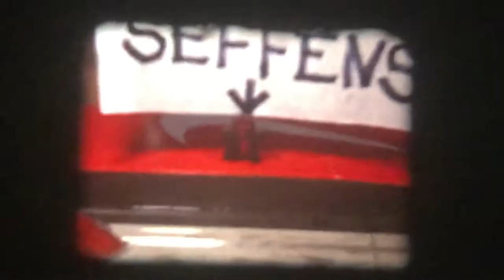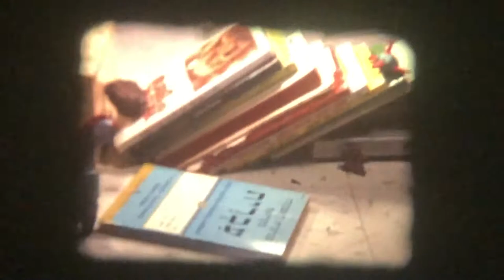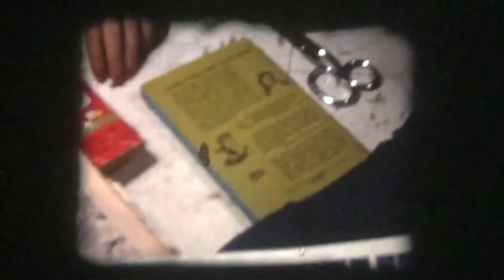Disnerland Film Vault Reel #5